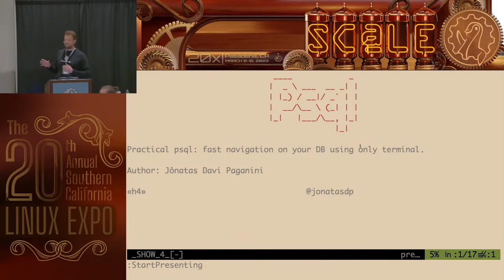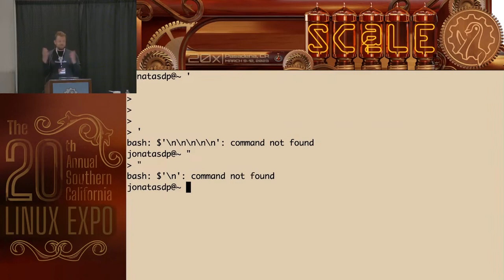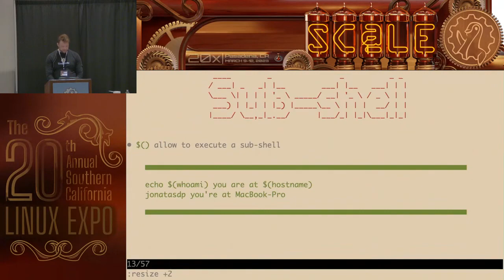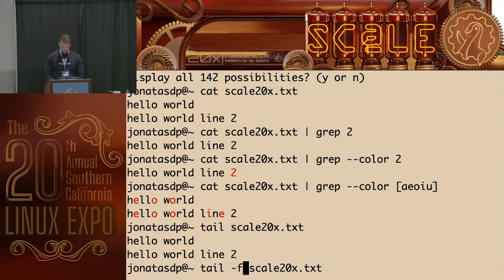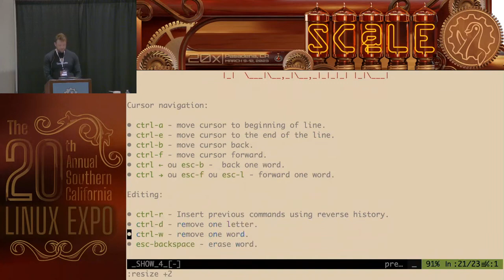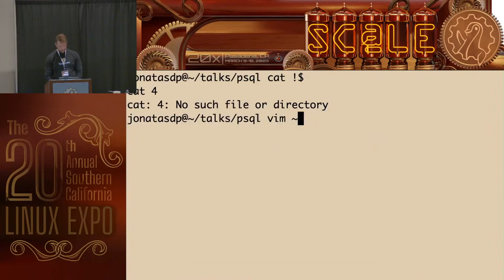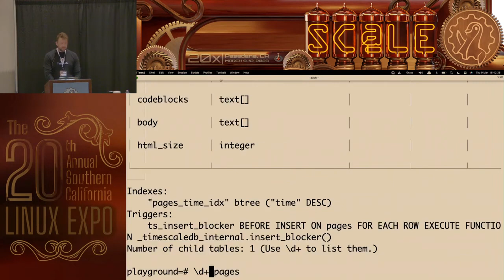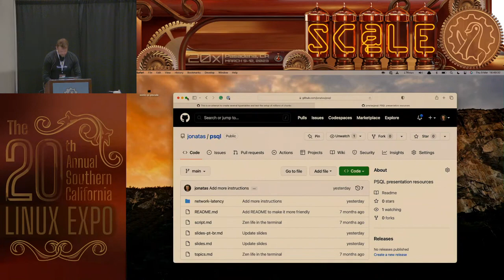Practical psql - fast navigation on your Postgresql DB using only the terminal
Talk by Jônatas Paganini

It's 2023 and we have too many visual tools and services to navigate in the database. So, during this talk, I'll walk through practical psql usage, showing how I explore and use make all my DB navigation. I'll be hacking everything on the terminal. Showing how to use command line arguments, keyboard shortcuts for bash readline and how to get help on psql. My idea is to show how to not get frustrated with the command line and have a laser focus on a mono-task style. One terminal, one tab. Background process, foreground it again.